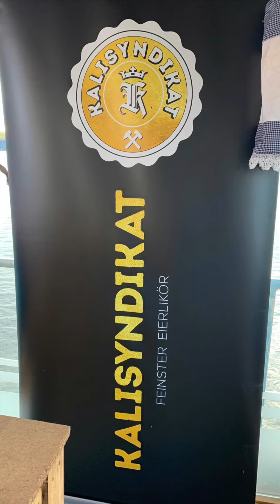Sommerfest 2022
Dankeschön an alle die mit dabei waren.
Diese kleine "Synde" gönn ich mir!!!